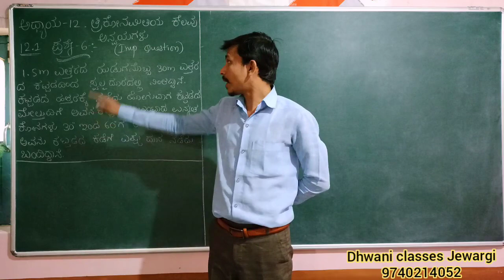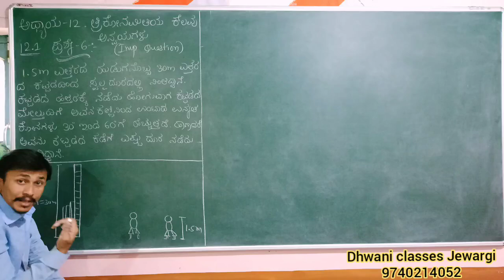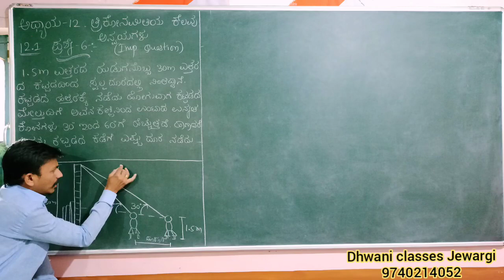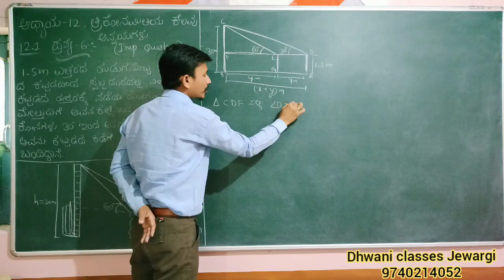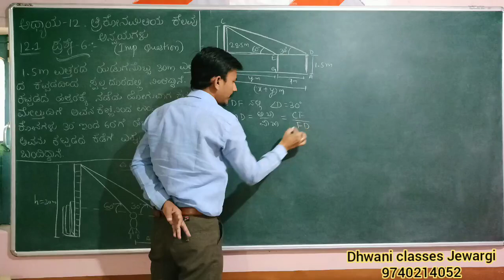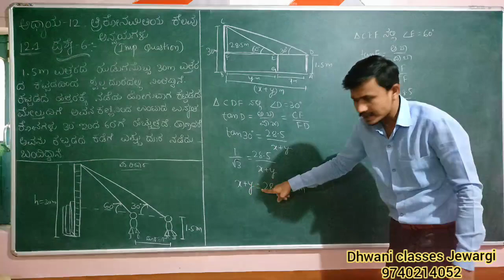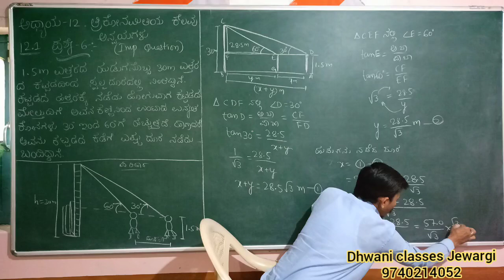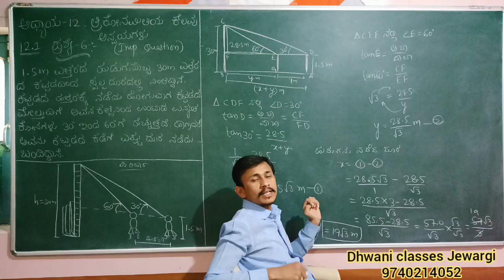SSLC MATHS IN KANNADA ತ್ರಿಕೋನಮಿತಿಯ ಕೆಲವು ಅನ್ವಯಗಳು ಅಭ್ಯಾಸ 12.1ಪ್ರಶ್ನೆ 6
SSLC MATHS important question 12.1